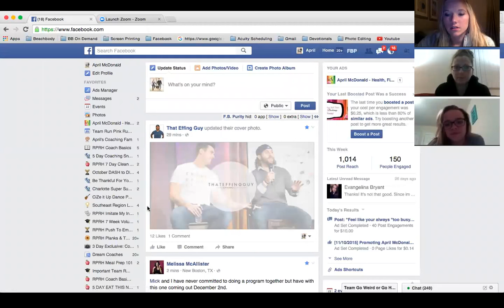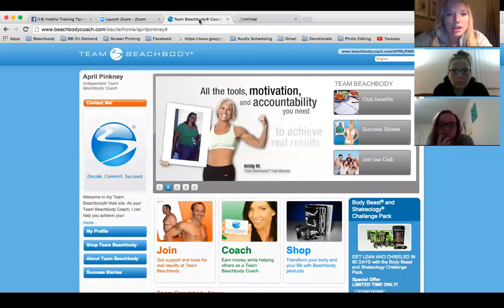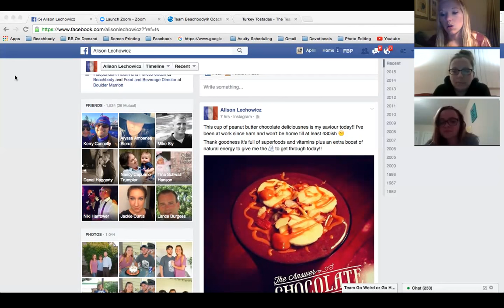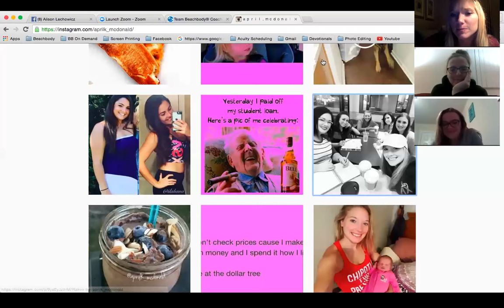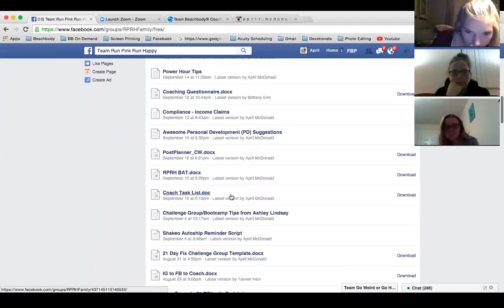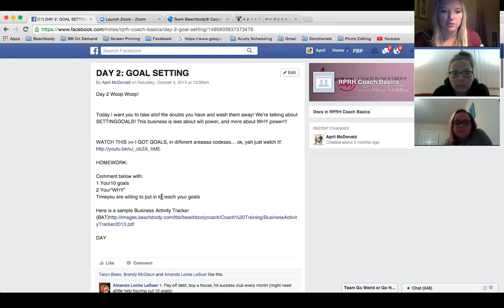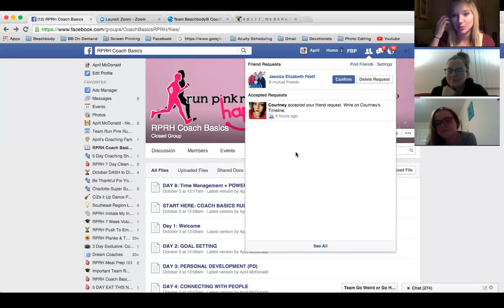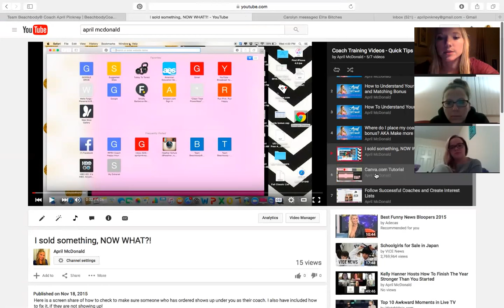Tips for inviting, posting schedules, and finding new prospects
JUST DO IT. Stop making excuses and realize why you originally decided to be a coach. If you want it, work for it!